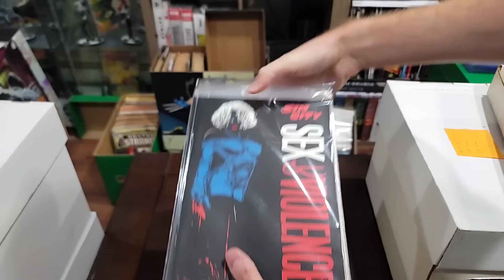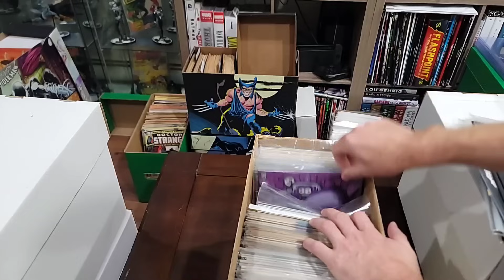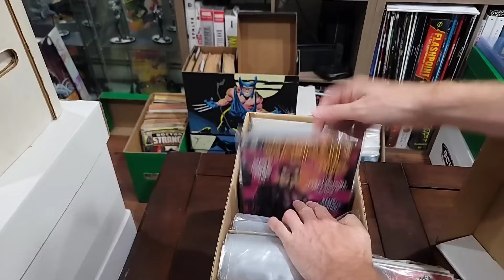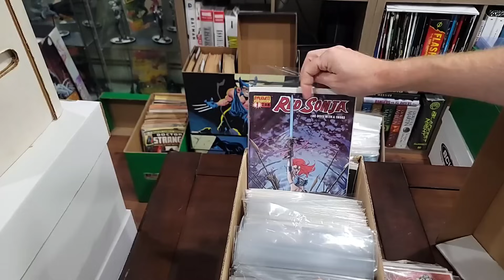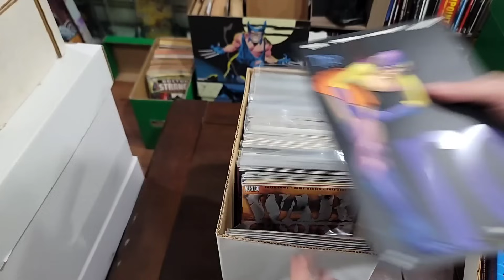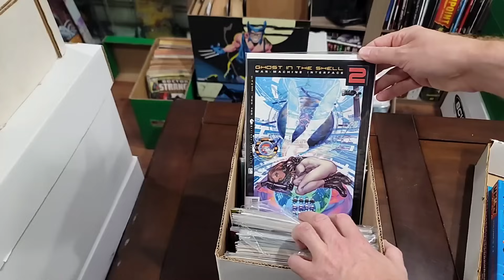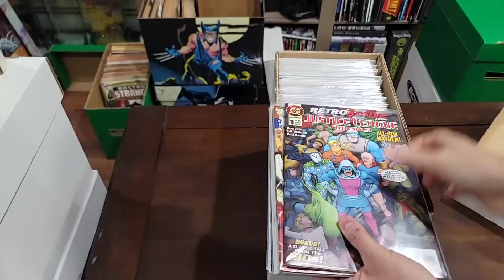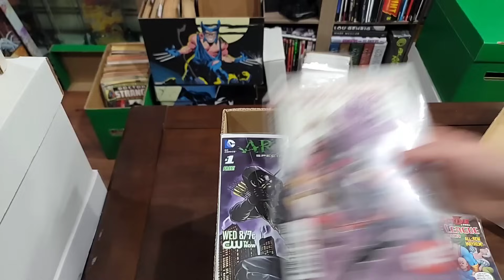Buying a 48 Short Box Collection - Part 2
I bought a Comic Book Collection with 48 short boxes in it.
You're going to get to see every book in this collection through 12 parts.

CHECK OUT MUTANTBEAVERCOMICS.COM

FOLLOW ME ON THE FOLLOWING PLATFORMS FOR UP TO DATE CONTENT:

Whatnot:
verygary_comics

verygary_comics

verygary_comics